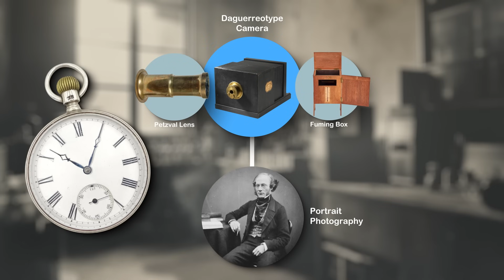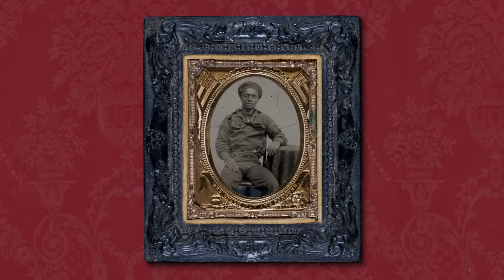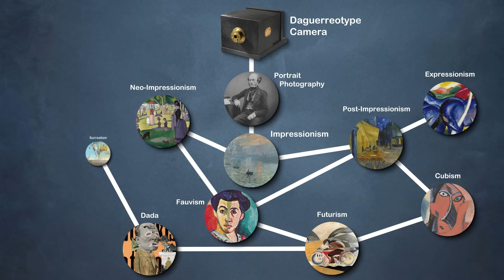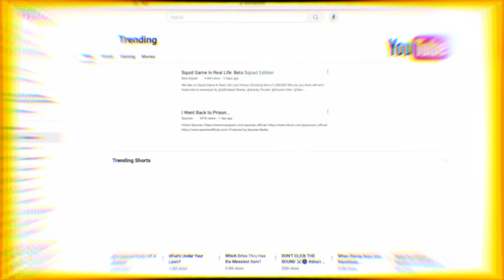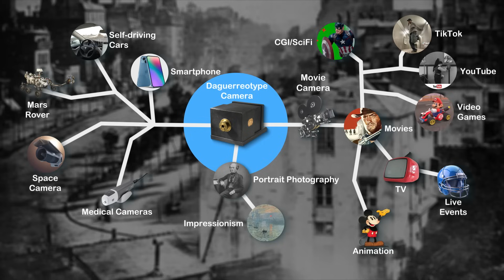When Photography "Killed" Painting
In 1838, a camera for the first time captured a blurry, grainy human image. Within a generation, photography had matured. Every city had photo studios where ordinary people could afford a professional portrait. Painters panicked. The new technology seemed poised to kill off portraiture, a mainstay of their business. But painting didn’t die–it evolved into new forms, giving us an entirely new universe of visual storytelling, on both canvas and film.

What does that creative Cambrian explosion tell us about the AI era that’s now unfolding?

In this finale to the AI Mindset series you’ll explore:
- The birth of portrait photography
- How competition from photography revolutionized painting
- The unpredictable web of innovation that sprang from the first crude cameras